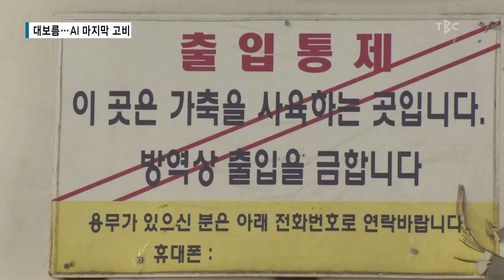대보름 AI 마지막 고비 180301[TBC - 띠비띠]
대보름, 철새 북상 등 AI 방역 마지막 고비